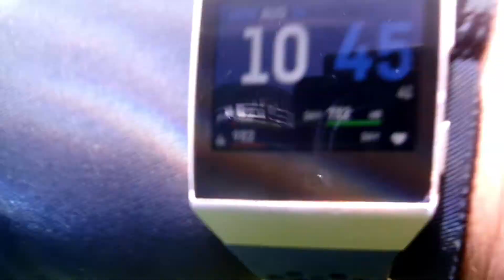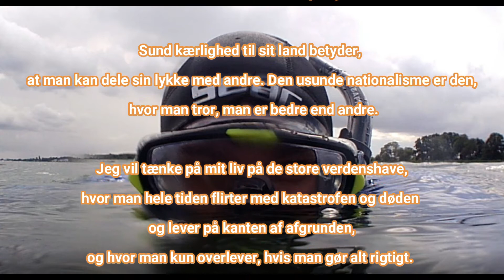Køge Dyk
Fridykker træning efter 25 års pause . Her i Ebeltoft vig.